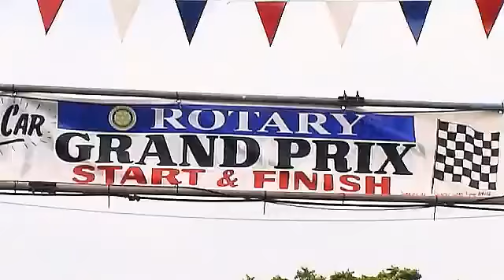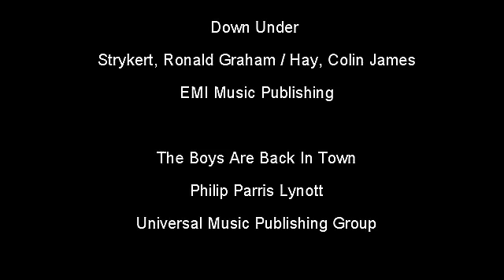35th Pedal Car Grand Prix, July 21st, 2013 - held at Torre Abbey Gardens, Torquay, South Devon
Organised and run by the Rotary Club of Babbacombe & St Marychurch, this years event raised £26,500 for over 30 charities.  Thousands of locals and holidaymakers to South Devon turned out on a gloriously sunny day to support this event.  The whole day is a superb family occasion, with trade stalls, children's rides and attractions, live music throughout, and refreshments to suit everyone.  The gruelling 2 hr endurance race starts at about 2.00 pm, but the entertainment begins from about 10.00 am.  Well worth a trip down to Torbay to see, and book yourself a short break in one of the many local B&B's or hotels.